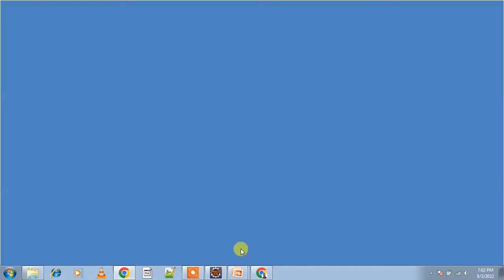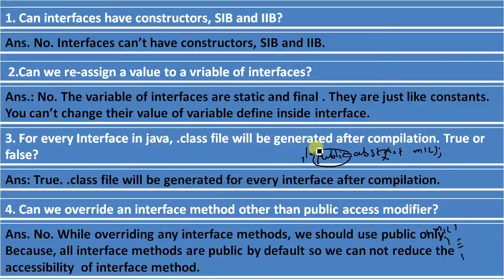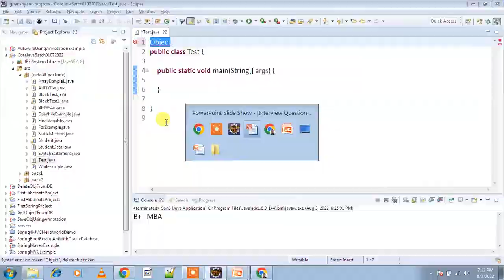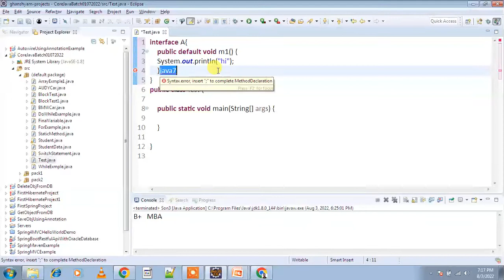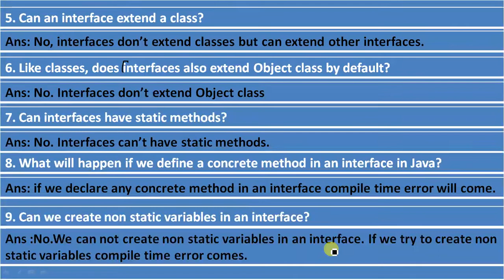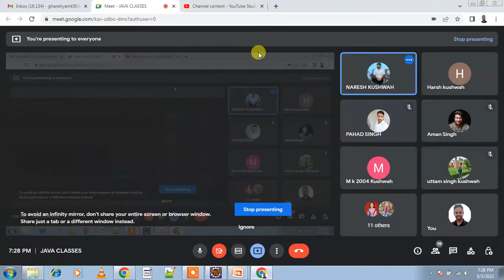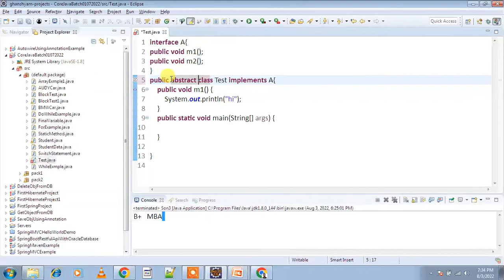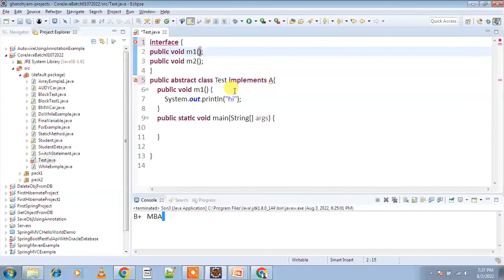Interview Question on Interface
Interview Question on Interface || IN HINDI